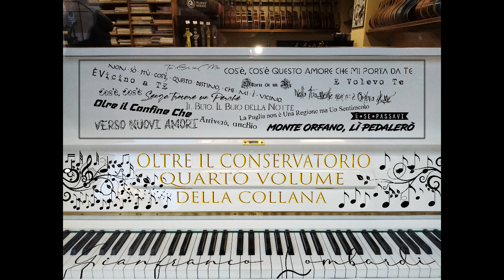09 Cos'è, Cos'è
Oltre il Conservatorio è una collana.
Il quarto volume comprende le canzoni:
01. Verso Nuovi Amori.
02. Il Buio, il Buio della Notte.
03. Nella Tua Mente non c'è Ombra di Me.
04. Senza Trovare un Perchè.
05. Non sò più cos'è, questo destino, che mi è vicino.
06. Arriverò, anch'io...
07. è vicino a te.
08. Monte Orfano, lì pedalerò.
09. Cos'è, Cos'è...
10. Tu Eri in ME.
11. Storia di Un Re.
12. La Puglia non è Una Regione ma Un Sentimento
13. Cos'è, Cos'è Questo Amore Che Mi Porta Da Te.
14. E Volevo Te.
15. E Se Passavi.
16. Oltre il Confine Che.

Uscita: 01/02/2021.
Gianfranco Lombardi Music.